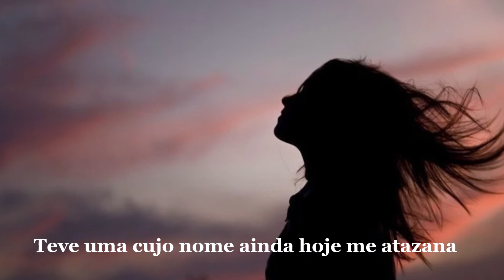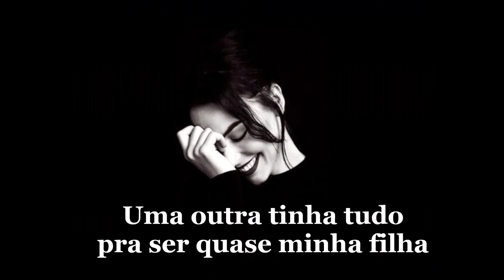Francis Hime — Elas Por Elas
"Elas Por Elas", música de Francis Hime com letra do poeta Cacaso, surge aqui na interpretação do maestro, pianista e arranjador. Faixa 2 do lado B do LP "Francis", gravado por Francis Hime e lançado em 1980 pela gravadora Som Livre.